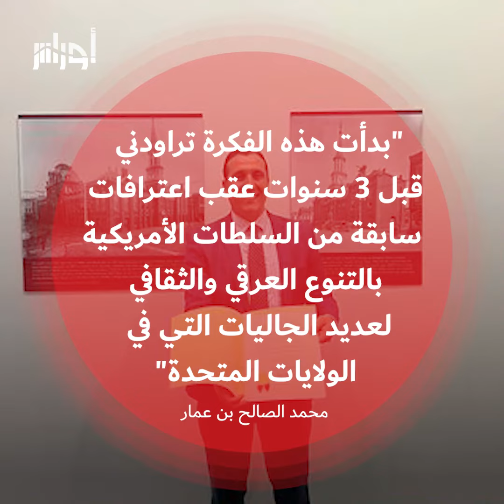في سابقة تاريخية.. ترسيم الاحتفال بعيد الاستقلال الجزائري في ولاية أمريكية